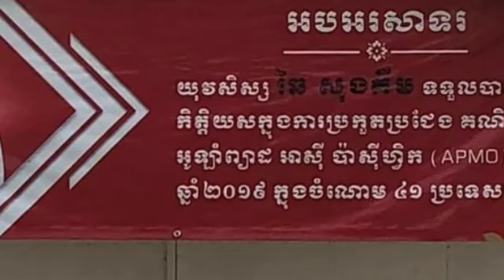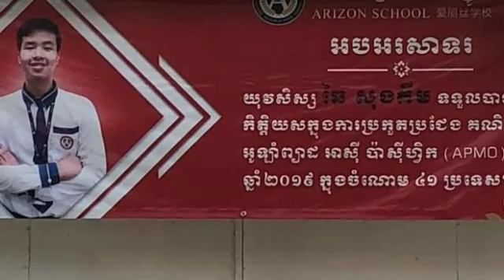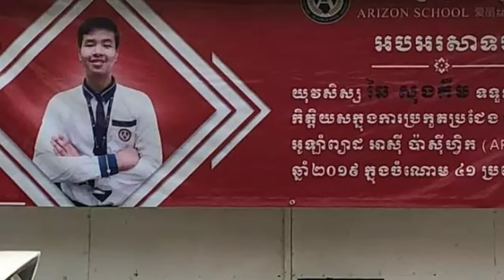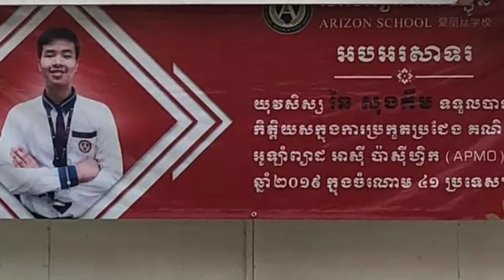សិស្សនិទ្ទេស A មកពីខេត្តសៀមរាប ម្នាក់រៀបរាប់រឿងគេចសាលាមិនចូលរៀន និងទទួលការមើលងាយ រហូតកែប្រែខ្លួនអាចប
A student from Siem Reap recounts school drop-outs and despises her ability to take the Asia-Pacific Mathematics Examination